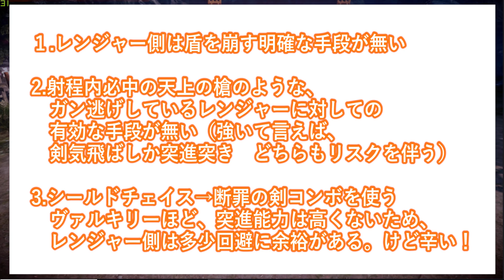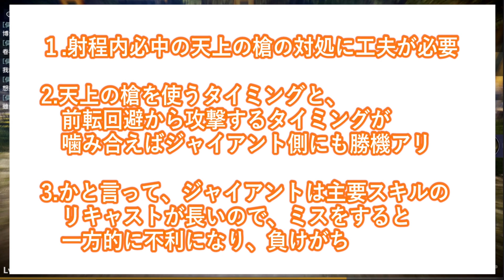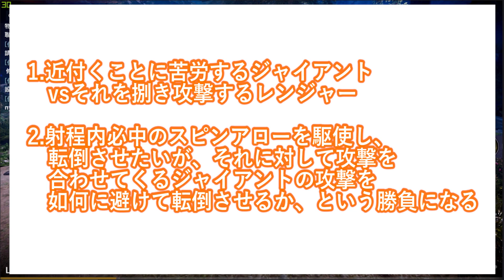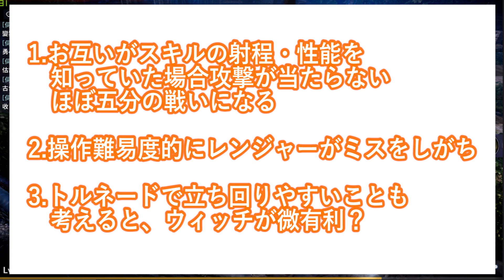【黒い砂漠Mobile】闘技場 最強職業ランキング-職別マッチアップ(有利不利)毎に解説！【CβT闘技場ランキング１位】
おいす～けろふぇんです！
今回はタイマン最強ランキングです！
マッチアップ毎に、これ以上ない詳しい解説をしています！が、
初めての方でも分かるよう、始めに簡単な解説を加えています！

各職業の評価・マッチアップの詳細は
タイムラインをご利用下さい！
『ウォーリア』1:54
『ヴァルキリー』6:02
『ジャイアント』10:10
『レンジャー』14:07
『ウィッチ』17:57

ガチガチのガチ考察、是非ご覧ください！

※ランキングは、日本サーバー初期クラス５職を評価したものです。
※職業評価は日本サーバーを想定した、覚醒前のものです。
解放スキルは評価に含まれていません。
※深化は、スキルのLvが上がることで新しい効果が付与されるシステムです。
※解放スキルは、56,57,58の段階で3つ、スキルが変化するシステムです。
※覚醒は、リリースから１年経っている韓国版で実装されているシステムです。
イメージは2次転職のようなもので、職業名・使用する武器・スキル等全てがガラっと変わります。